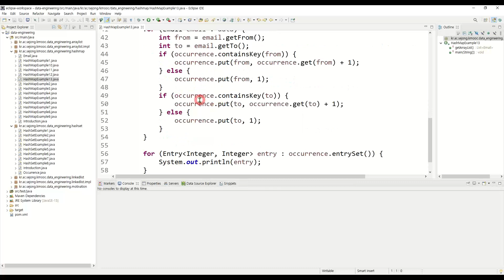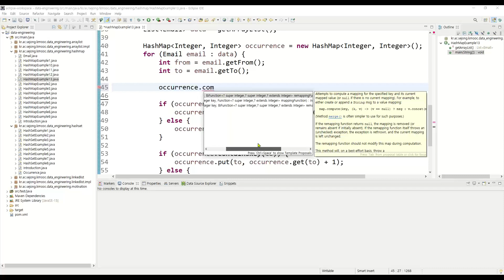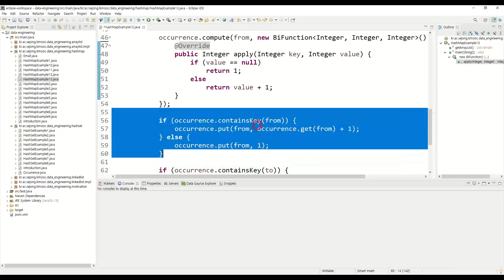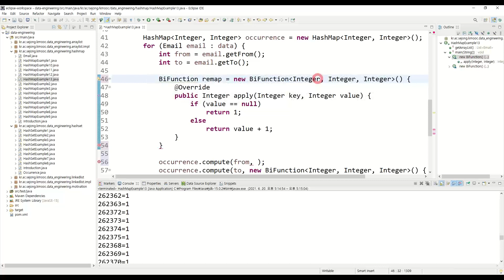데이터 분석 7강 HashMap 갱신을 위한 추가적인 연산 - compute